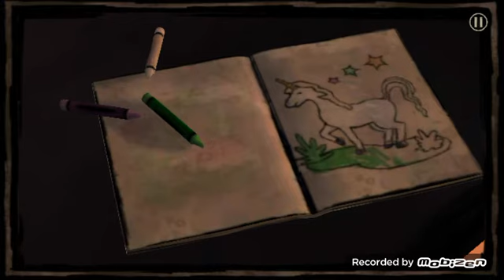The Walking Dead Cap#1/El policía cotilla y el cojo:)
10 likes para mas??
Aquie os dejo el primer episodio de estés
pedazo de juego like para continuar la serie:)